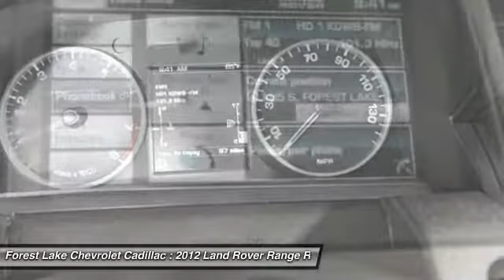2012 Land Rover Range Rover Sport Supercharged Forest Lake MN PB8820A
2012 Land Rover Range Rover Sport Supercharged

Certified by Carfax - No Accidents!, bluetooth for phone with steering wheel mounted controls, -Rear Vision Camera-, -Heated Steering Wheel-, -Leather Heated Power Seat-, -Power Seat-, -Touch Screen radio with Hard Drive-, -Navigation-, Sunroof / Moonroof!, Power Driver Seat w/ Memory, the memory system for the driver seat recalls stored positions!, 5.0L V8 Supercharged, 4WD, 20 5-Spoke Alloy (Style 10) Wheels, Adaptive suspension, Auto-leveling suspension, Heated Front Bucket Seats, Heated front seats, Heated rear seats, Navigation System, Power moonroof.brbrbrWhen you buy from Forest Lake Auto Group you have the comfort of knowing that every one of our front line ready vehicles go through our extensive inspection process by one of our certified technicians and if they do not pass we will not offer them for sale as a front line car. Why Buys!! Each one of our front line ready vehicles sold come with the following. Full tank of gas Full inspection done on every vehicle Two day 200 mile return policy- ?love it or leave it? Guaranteed alternate transportation or loaner for all service customers WE MAKE BUYING EASY!!! Great Selection, Upfront Pricing, Free Trade Appraisals, Plus we will give you estimates on Financing and warranties, and we do it all with your time in mind!